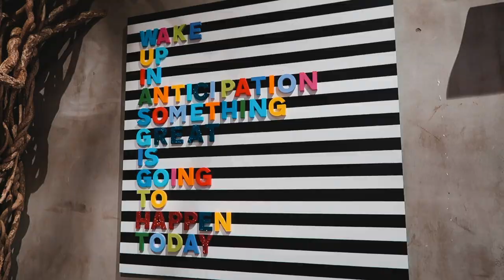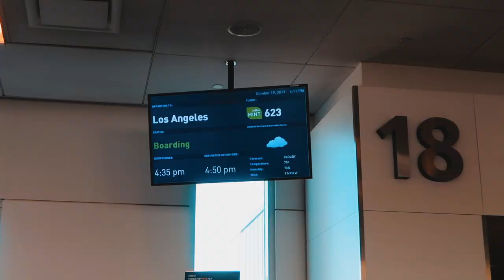Hold My Knots, NYC | Montage ♡